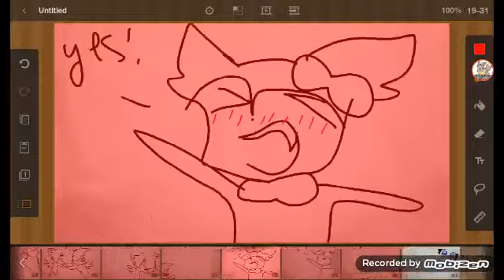Ask or dare vixen skyler meme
Original by isa doggle. why did i do this. kill me now.